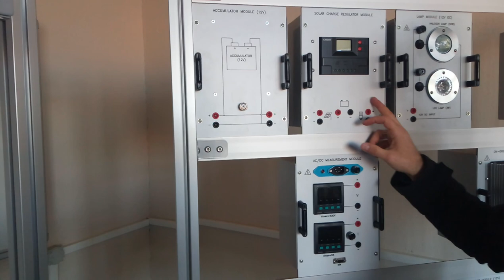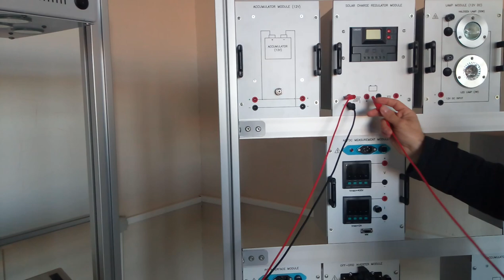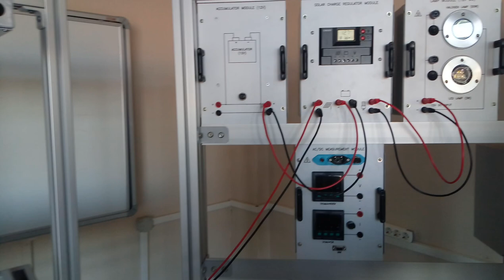Güneş Paneli Şarj Regülatörü Akü 12v yük bağlantısı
Güneş enerjisi sistemlerine, ders içerisinde öğrencilerimizin uyguladığı, kurgulanmış deneyin setimiz üzerinde bağlantısı anlatılmaktadır.
Panellerimiz paralel bağlandığı için ürettikleri gerilim max 24 volt olmaktadır. Bu da şarj regülatörünün çalışma sınırları içerinde kalmaktadır.  Ayrıca kullandığımız aküler de tek çeşit ve  12v tur.
İhtiyacınıza uygun olarak kuracağınız sistemin profesyonellerce hesaplanması ve uygulanması gerekmektedir.
Uygulama devremiz öğrencilerimizin devre takibini sağlayabilmesi ve el becerisi kazanmalarını amaçlamaktadır.